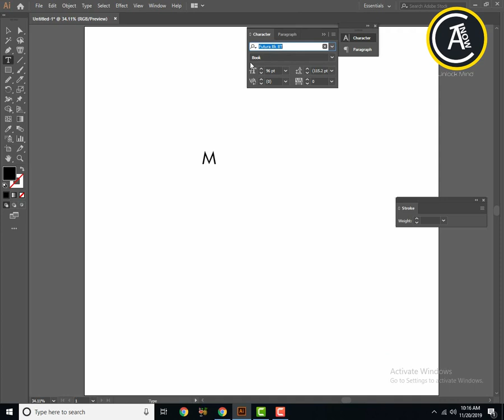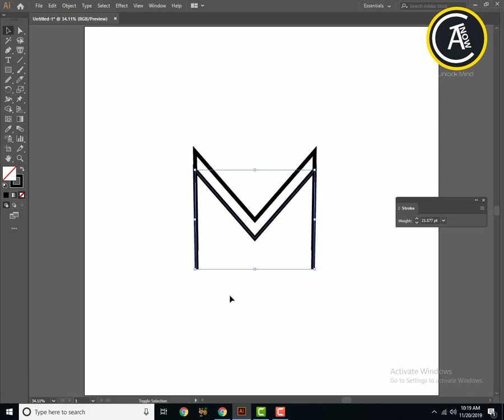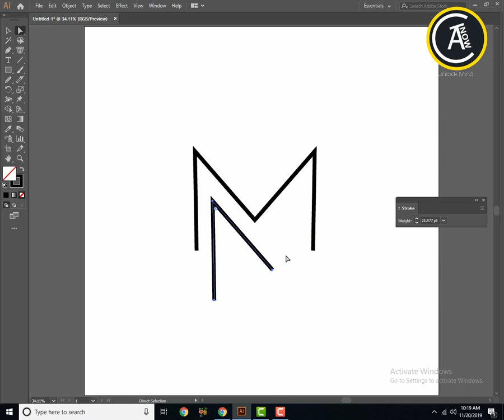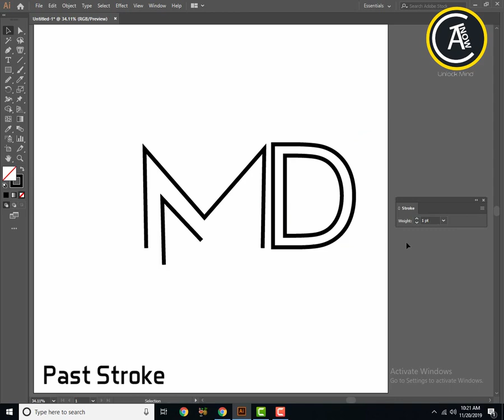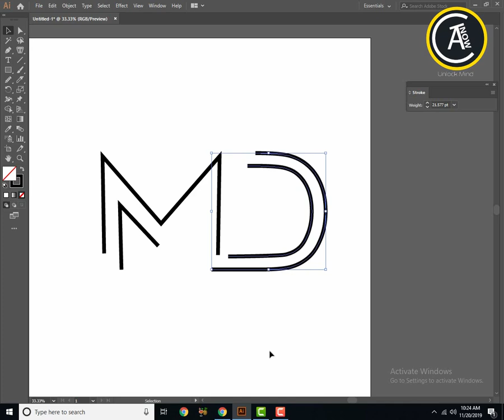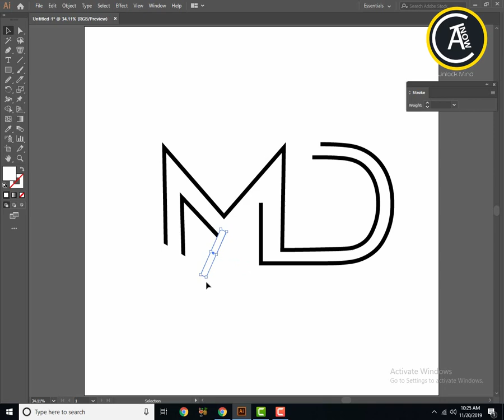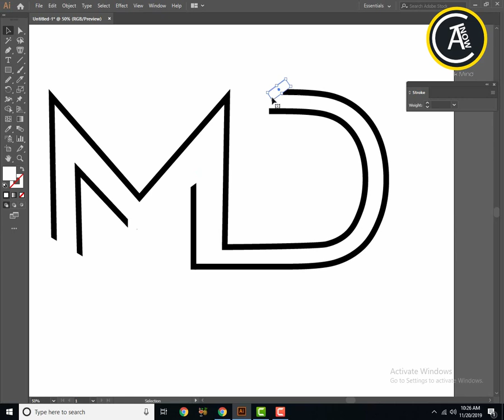Mastering Logo Design in Adobe Illustrator without pen tool use